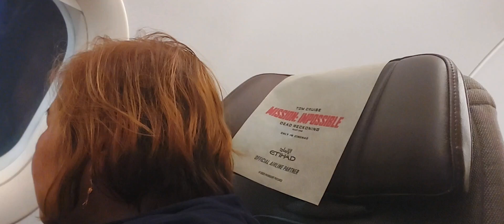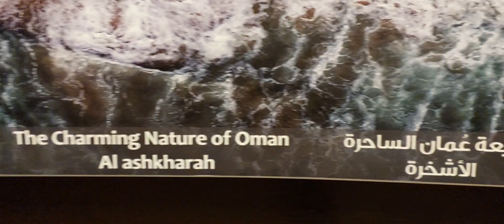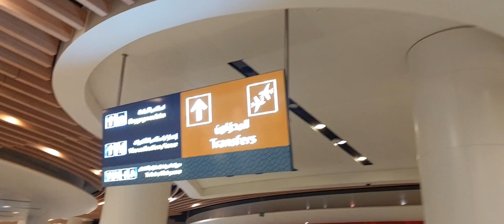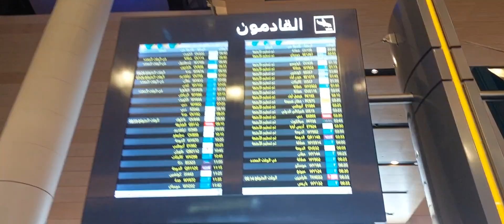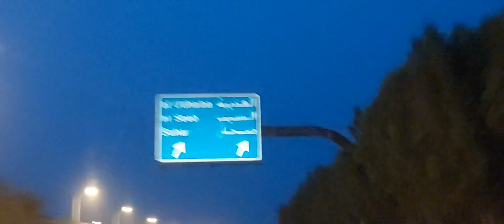part 2#exit tour Maganda ba mag exit sa muscat oman? Mahigpit ba sila?